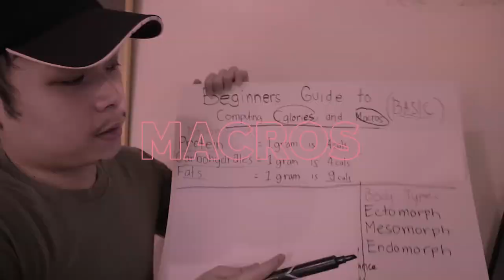Bat ko tinitimbang yung pagkain ko?